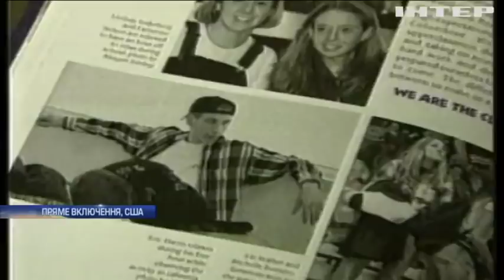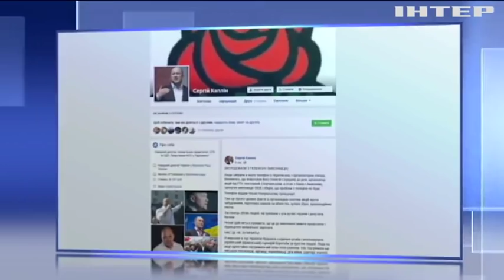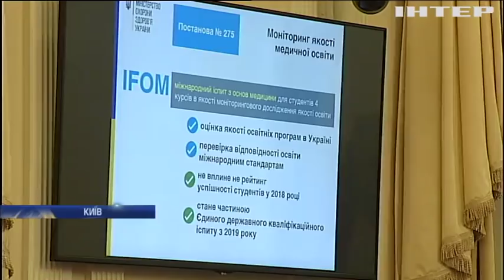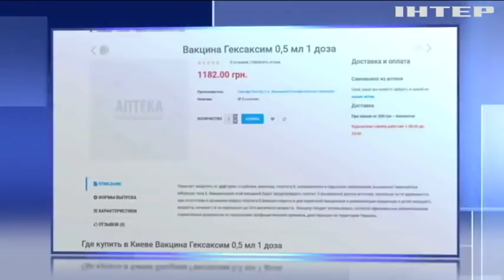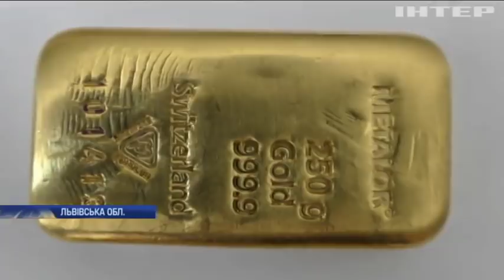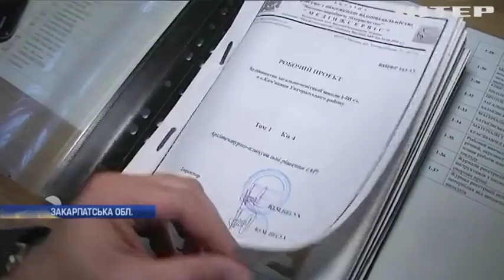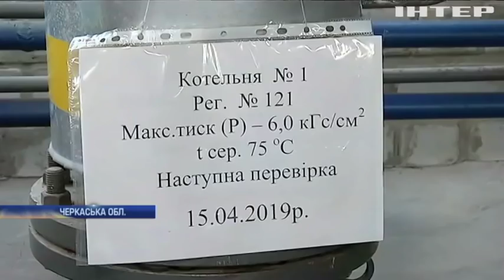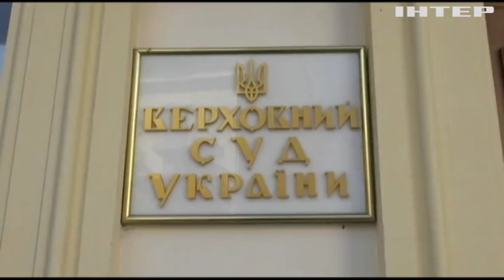Подробности, выпуск за 17 октября 2018 года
Дивіться у цьому випуску:
Нові подробиці катастрофи Су-27. Що спричинило аварію військового літака у Вінницькій області, які версії слідства?;
Смерть у коледжі. У Керчі студент розстріляв своїх однокурсників, десятки учнів загинули. Що кажуть очевидці?;
Фантомна вакцина. Чому лікарі стверджують, що препаратів немає, а в уряді звітують про їх наявність?;
Ігри престолів в українській Смілі. Зима близько, а опалювальний сезон може і не розпочатися. Хто воює за тепло?